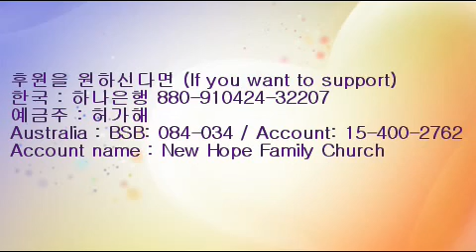사도행전 23장